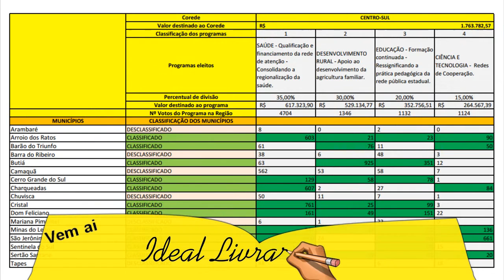TAPES FICA FORA DA CONSULTA POPULAR